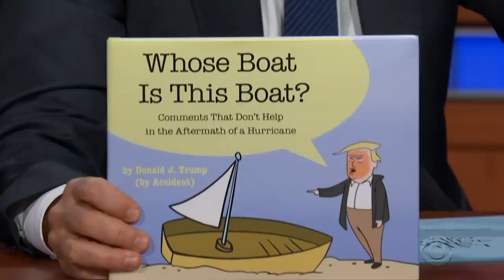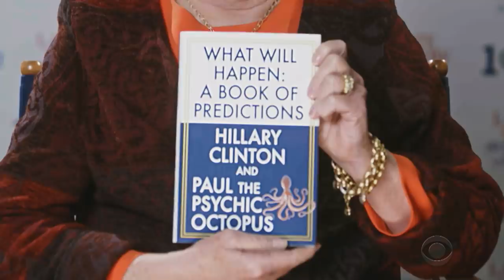Just One Question With Hillary Clinton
Staff members from The Late Show get their chance to ask a single question to former Secretary of State Hillary Clinton.